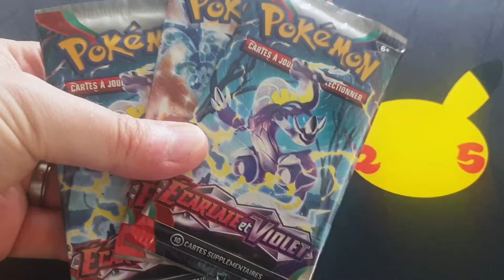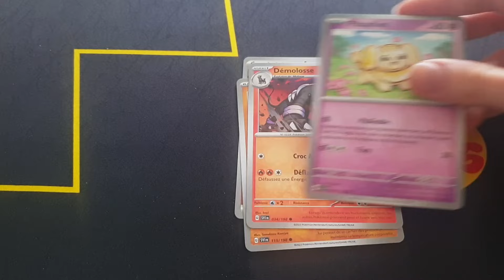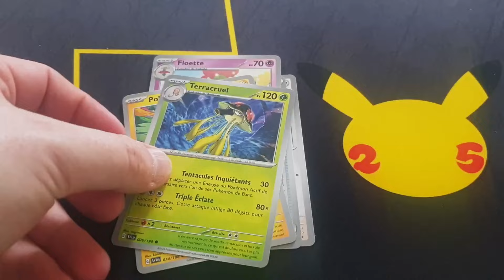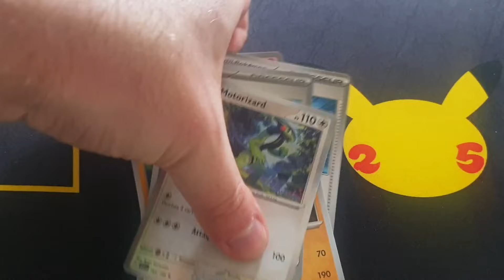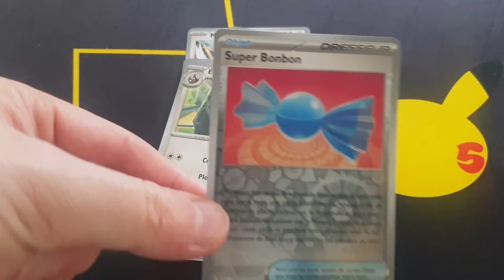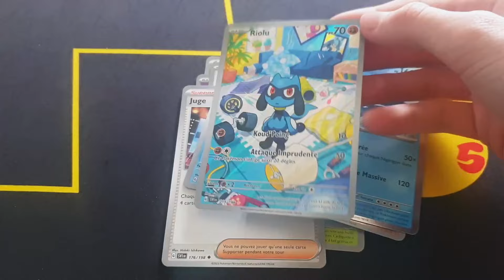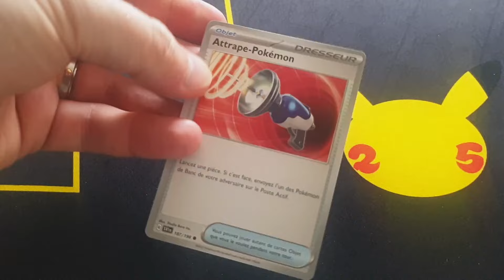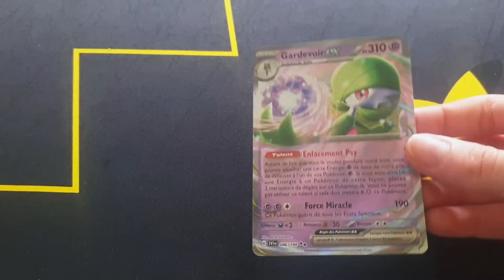SIX BOOSTERS EV1 OUVERTS : Les ultras vont-elles pleuvoir ?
Nouvelle vidéo dans laquelle Patleouff et Atsouki ouvrent chacun trois boosters EV1 dans un duel au sommet !

Qui aura le plus d'ultras ? Y'aura-t-il de vraies dingueries ?

Regardez pour le découvrir ! 🤩